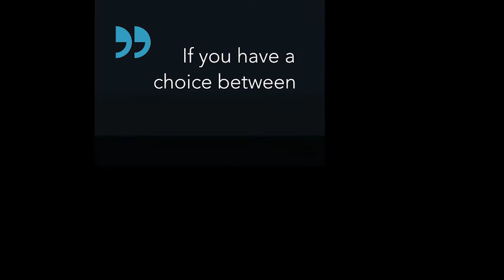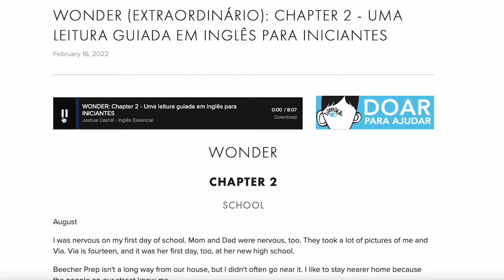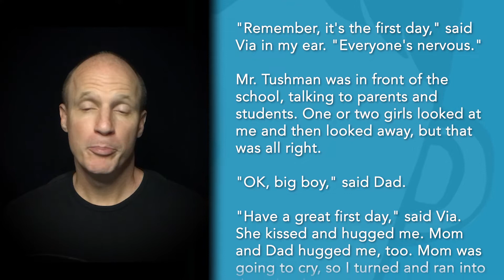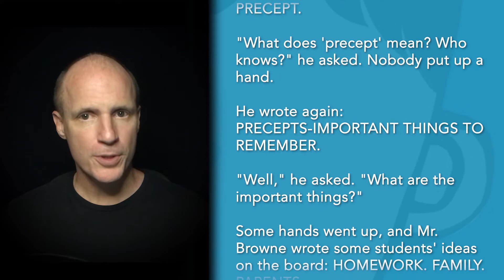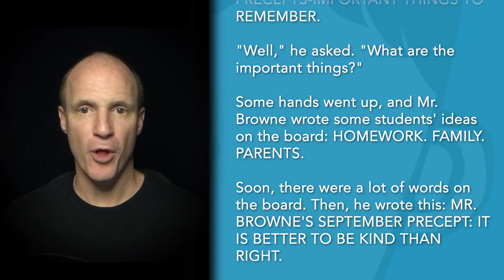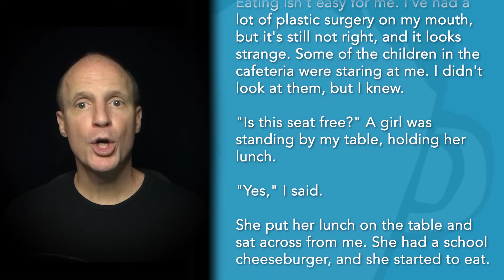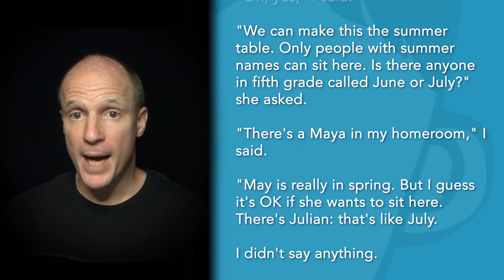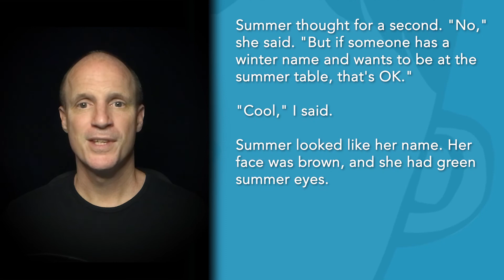Wonder (Extraordinário): Chapter 2 - Uma leitura guiada em inglês para INICIANTES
Nessa leitura guiada em inglês do livro Bestseller “Wonder” (“Extraordinário” em português) para INICIANTES, quando você tem a oportunidade de ser gentil, mesmo numa situação diferente ou difícil, como você agiria? Descubra os desafios de Auggie, um menino extraordinário, no seu primeiro dia de escola e como as crianças reagem à presença de um ser tão diferente.

Para iniciantes em inglês, este capítulo do livro “Wonder” ("Extraordinário'') acompanha Auggie, um menino de 10 anos de idade que nasceu com uma deformidade no rosto, enquanto ele navega as dificuldades do primeiro dia na escola. Conhecer novas pessoas, fazer amigos, sentir-se seguro no primeiro dia da 5a série são desafios qualquer menino ou menina “normal” - como é para um menino extraordinário?